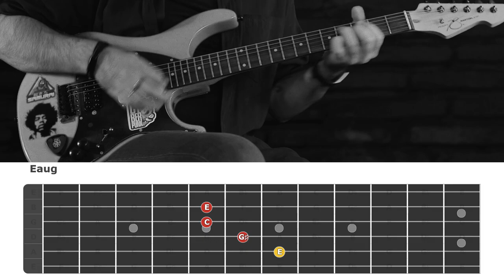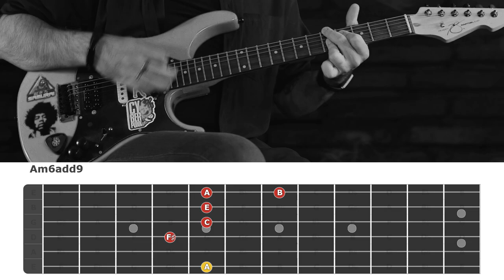Coffee and Cigarettes at Midnight - Jazz Manouche / Gypsy Jazz Backing Track in A minor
This is the second in a series of six jazz manouche backing tracks I’ve made. I hope you enjoy improvising over it as much as I’ve enjoyed playing and recording it.
Performed, recorded, filmed and video edited by Shumu
It's a great way to show your support for the channel and me, so I’ll keep making helpful content like this (and better).
Have a rest of your day!

0:00 Intro
1:38 Chord Diagrams
2:25 The Entire Chord Progression